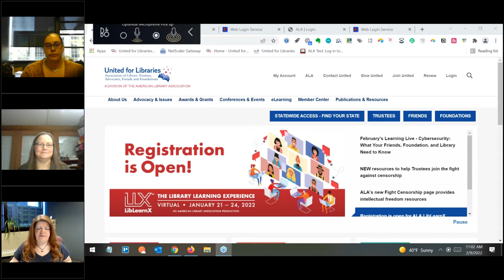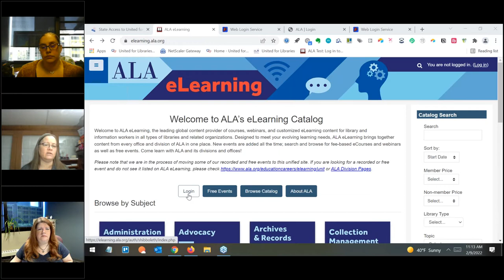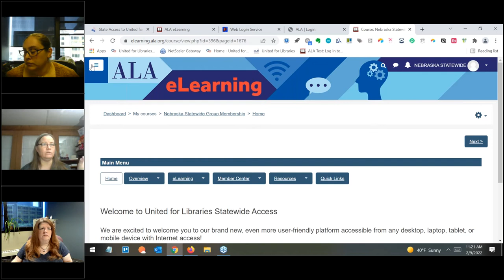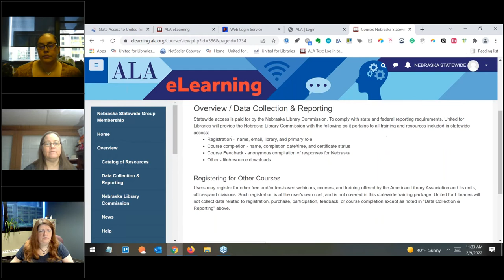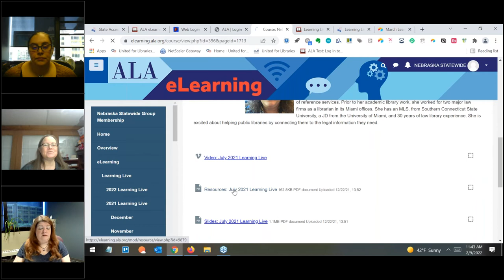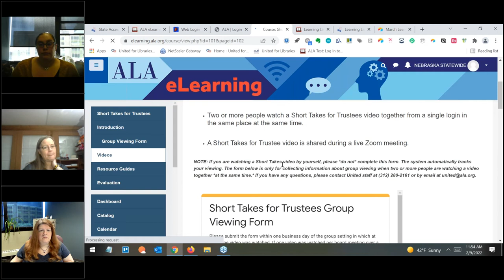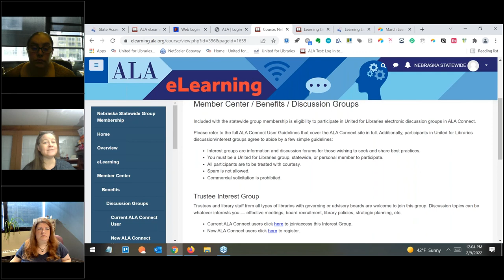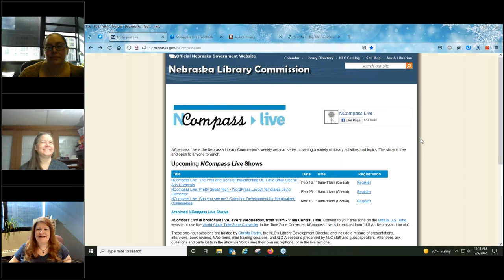NCompass Live: United for Libraries – Moving to a Bigger, Better Platform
ALA recently launched its new integrated learning management system (LMS), ALA eLearning. While the old United for Libraries system has served us well, the new LMS offers more streamlined access, integration with all ALA training opportunities, and enhanced functionality.

Join Beth Nawalinski, Executive Director for United for Libraries, as she takes us through this new system and all the updates.